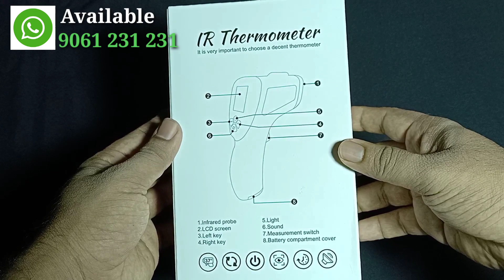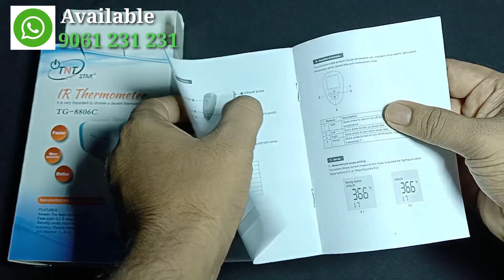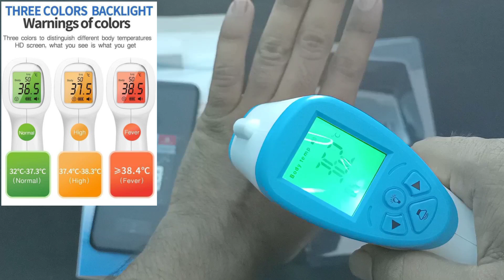How to Use IR Thermometer. | 8K TECH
IR THERMOMETER PRICE :  2450/-

1 Year Warranty